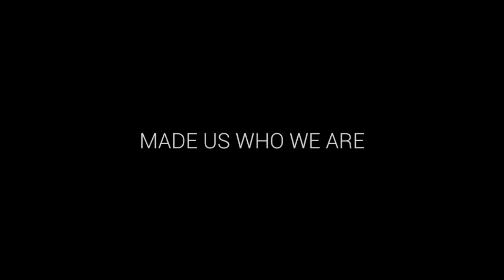Gyöngyösi Robi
Hankó sándornak